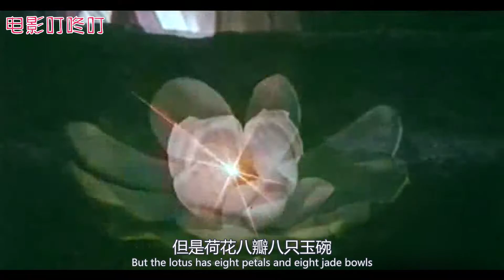贪官得到一支点金棒，财迷心窍点点点，把母亲变成了金子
《八仙的传说》：贪心县令无意中得到了一根点金棒，他财迷心窍，不停的点点点，花猫变金猫，石像变金像，最后老娘和妻子也都变成了金子。奇幻片，八仙，神话，传说，老电影